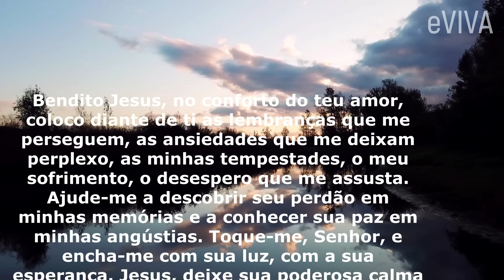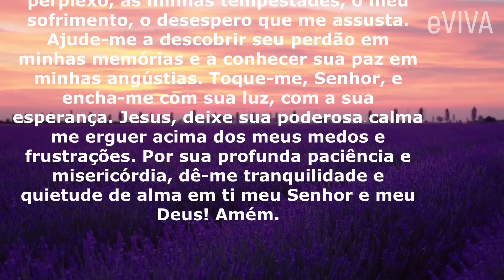DEUS CURA AS SUAS FERIDAS! LINDA MENSAGEM DE REFLEXÃO DE VIDA E PODEROSA ORAÇÃO DE HOJE eVIVA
Deus cuidará sempre de suas feridas! Ele vai acalma a sua Tempestade! Tome posse dessas palavras!